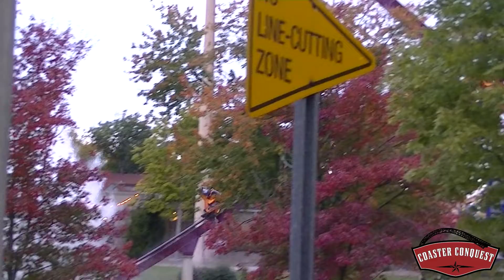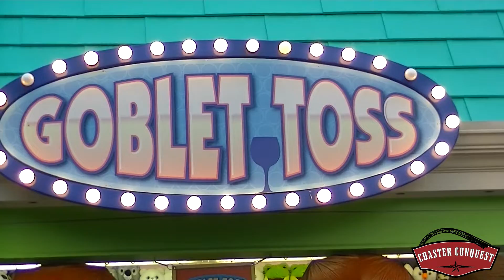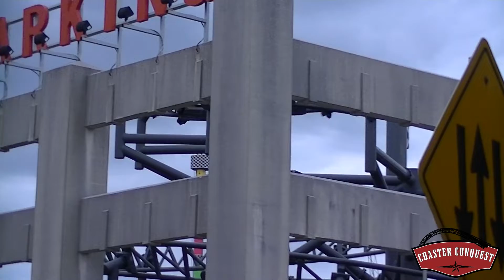Kings Island - Niece Rides The Coasters For The First Time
We took a family trip to one of our home parks - Kings Island! This was my niece's first time being able to ride all the big coasters! So. she rode them ALL!

Featuring: Ryann and Isaac!

All video shot by Coaster Conquest unless otherwise stated with credit given.

Main Intro Music - N/A
Video Music - Milky Way by A New Days Hope
Coaster Conquest Logo designed by - Emotional Rollercoasters